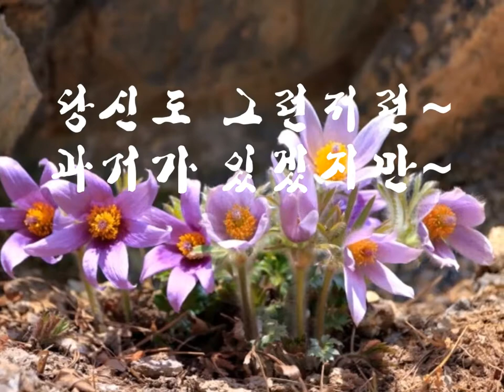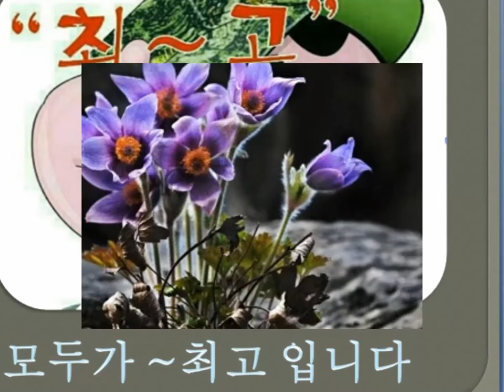조항조~남자라는 이유.(거북이 부릅니다)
비바체 라이브 음악방송 진행자입니다.
가수(조항조)의 노래를 불러봤읍니다